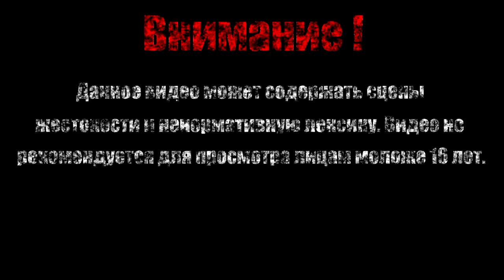Безумный Джейсон【Friday the 13th: Killer Puzzle】#6